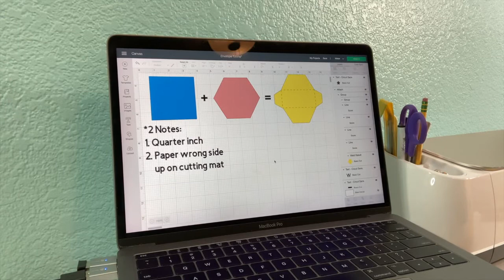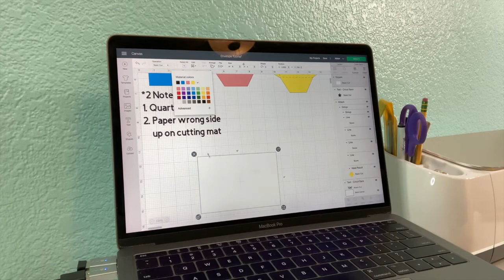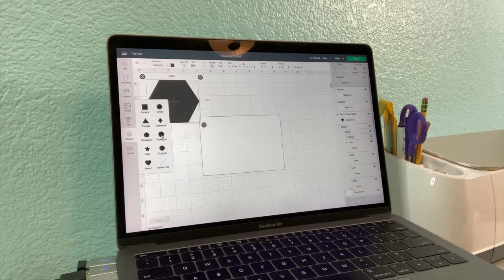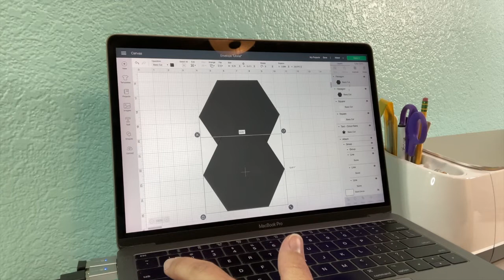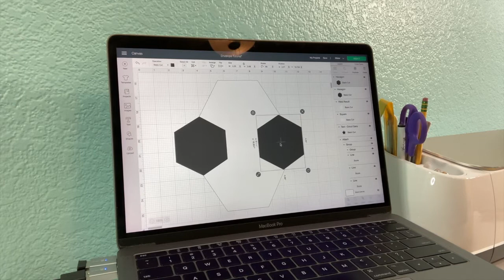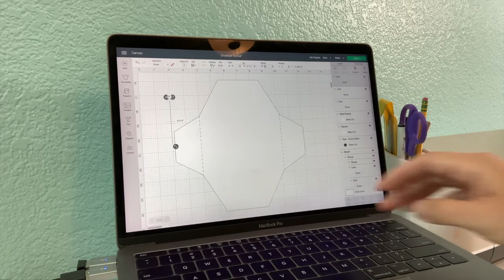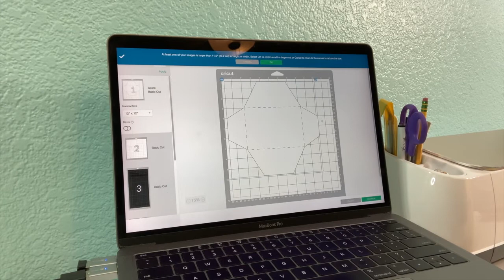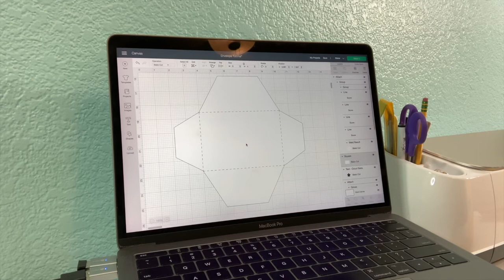Create Your Own Envelope Tutorial Using Cricut Design Space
Learn how to make an envelope for your custom cards or cards that don't have envelopes on Cricut Design Space.